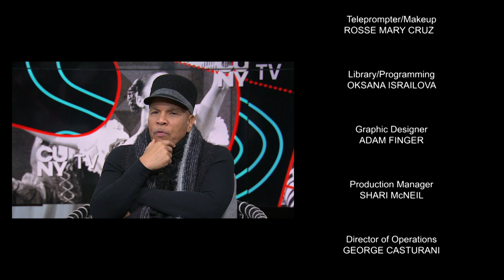Abdel Salaam Shares Heritage, Culture & Legacy Through Dance | Black America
Abdel R. Salaam is the Artistic Director of B.A.M's DanceAfrica and the Executive Artistic Director and Co-Founder of Forces of Nature Dance Theatre. He shares how he started his career growing up in Harlem under the influences of many great dancers to traveling around the world.
Guest:
Abdel R. Salaam - DanceAfrica Artistic Director, Brooklyn Academy of Music

Recording Date
02/01/2023
First Air Date
02/22/2023

BLAM08012